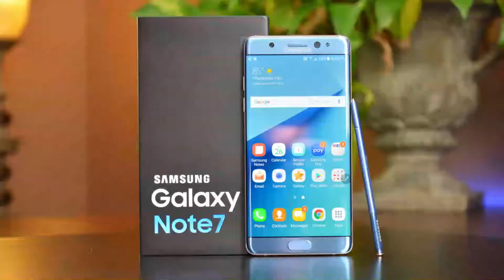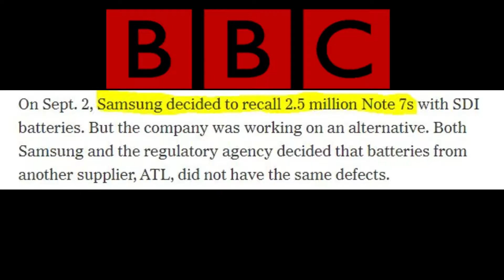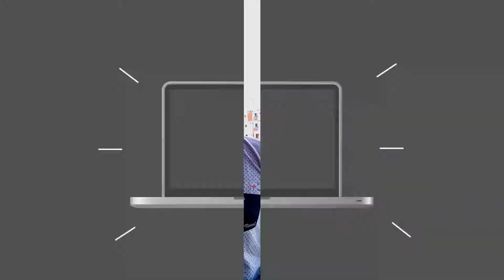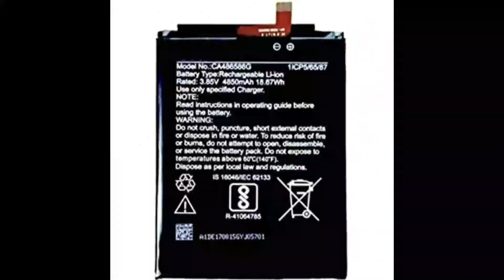Why do Smartphones Explode ?? Phones Blast Kaise Hote Hain ft. Samsung Galaxy Note 7 | Battery Issue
Smartphone Explosion is a known issue and in most cases, it is attributed to Chinese companies that they do not maintain the quality of components, they have heating issues etc. Many people even think of it as a joke but in reality, it can be very dangerous if any such thing happens to anyone. This is a serious threat and that is why it must be avoided. The phone blasting issue was a rarity until 2016 when Samsung's flagship offering of the year, the Galaxy Note 7 started to come in the news for all the wrong reasons and yes, you guessed it right, a lot of these phones exploded in a similar manner within a month of its launch. And not to forget, it was one of the most expensive smartphones at that time and from a company that was literally the leader of smartphone market of the world. A total of 35 registered cases of these devices exploding dented Samsung's reputation and to address this issue, Samsung had to recall 96% of the 3 million Note 7 sold devices that translates to more than 2.5 million units. In India, the DGCA (Directorate General of Civil Aviation) ordered the airlines to not allow the Note 7 in their aircrafts. This incident made the tech world to worry about something that was a rarity and not much thought of before this. In this video, I will be taking about this issue, the curious case of Samsung Galaxy Note 7, why and how these smartphones blast ? Who is the real culprit behind this problem ? Is it only because of the manufacturing defects or are we, the consumers are responsible for this ? And if we are responsible, what steps can we take to prevent it to happen in order to ensure our safety. Also, for more such awesome content on tech, Subscribe to this channel and don't forget to turn on the notification bell so that you get notified whenever a new video goes live.

Queries Solved :-

Why do Smartphones explode ?
Why do Smartphone batteries explode ?
Why did Samsung Galaxy Note 7 devices exploded ?
How do Smartphones blast ?
What to do to prevent smartphone explosion ?
How can we be safe from Smartphone explosions ?
What are the chances of a phone blast ?

Best Budget Mic for YouTube

My DSLR Camera

Time Stamps :-

00:00 Intro
02:20 The Real Culprit
03:03 Overheating
07:30 Li-ion Battery Technology
08:56 Manufacturing Defects
10:15 Our Mistakes

स्मार्टफोन विस्फोट एक ज्ञात मुद्दा है और ज्यादातर मामलों में, यह चीनी कंपनियों को जिम्मेदार ठहराया जाता है कि वे घटकों की गुणवत्ता को बनाए नहीं रखते हैं, उनके पास हीटिंग मुद्दे हैं आदि। कई लोग इसे मजाक के रूप में भी सोचते हैं लेकिन वास्तव में,  अगर किसी के साथ ऐसा होता है तो खतरनाक है। यह एक गंभीर खतरा है और इसलिए इसे टाला जाना चाहिए। 2016 तक फोन ब्लास्टिंग का मुद्दा एक दुर्लभ था, जब सैमसंग के प्रमुख पेशकश, गैलेक्सी नोट 7 सभी गलत कारणों के लिए समाचार में आना शुरू हुआ और हां, आपने सही अनुमान लगाया, इनमें से बहुत सारे फोन इसी तरह से फट गए। इसकी शुरुआत के एक महीने के भीतर। और भूल नहीं करने के लिए, यह उस समय के सबसे महंगे स्मार्टफोन में से एक था और एक कंपनी से जो सचमुच दुनिया के स्मार्टफोन बाजार का नेता था। इन उपकरणों के कुल 35 पंजीकृत मामलों ने सैमसंग की प्रतिष्ठा को धूमिल किया और इस मुद्दे को हल करने के लिए, सैमसंग को 3 मिलियन नोट 7 बिके उपकरणों में से 96% को वापस बुलाना पड़ा जो 2.5 मिलियन से अधिक इकाइयों में अनुवाद करता है। भारत में, DGCA (डायरेक्टरेट जनरल ऑफ सिविल एविएशन) ने एयरलाइंस को अपने विमान में नोट 7 की अनुमति नहीं देने का आदेश दिया। इस घटना ने तकनीक की दुनिया को एक ऐसी चीज़ के बारे में चिंतित कर दिया, जो दुर्लभ थी और इससे पहले बहुत सोचा नहीं गया था। इस वीडियो में, मैं इस मुद्दे के बारे में, सैमसंग गैलेक्सी नोट 7 के उत्सुक मामले, क्यों और कैसे इन स्मार्टफोनों में विस्फोट होगा? इस समस्या के पीछे असली दोषी कौन है? क्या यह केवल विनिर्माण दोषों के कारण है या हम हैं, इसके लिए उपभोक्ता जिम्मेदार हैं? और यदि हम जिम्मेदार हैं, तो अपनी सुरक्षा सुनिश्चित करने के लिए हम इसे रोकने के लिए क्या कदम उठा सकते हैं। इसके अलावा, टेक पर इस तरह की बहुत बढ़िया सामग्री के लिए, इस चैनल को सब्सक्राइब करें और नोटिफिकेशन बेल को चालू करना न भूलें ताकि जब भी कोई नया वीडियो लाइव हो तो आपको सूचित किया जाए।

Tech to the Core is a channel where you get to know everything about latest technologies, how they work, gadgets overview and much more.

                    BH-Holding On [NCS]